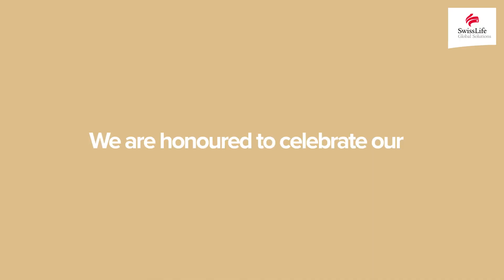🙋‍♀️ 5 Questions to 5 Female Leaders - Celebrating International Women's Day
🙋‍♀️🌟 Today as we celebrate InternationalWomenDay, we are spotlighting the voices of our female leaders through a dynamic and inspiring video titled 📣 ”5 𝑸𝒖𝒆𝒔𝒕𝒊𝒐𝒏𝒔 𝒕𝒐 5 𝑭𝒆𝒎𝒂𝒍𝒆 𝑳𝒆𝒂𝒅𝒆𝒓𝒔”, with Karine Verbruggen, CEO Swiss Life Luxembourg, Ewa Dziuban, Chief Compliance Officer, Line Van Huynegem, Head of Controlling, Corinne Stoffel, Appointed Actuary, and Veronique Simonin, Head of Sales and Strategic Key Partner Management.

At Swiss Life, we firmly believe in the power of diversity, equity and inclusion. This video captures the essence of our commitment to fostering an inclusive workplace where everyone’s unique perspectives are respected. Their stories inspire us to break barriers, challenge norms, and strive for greater equality in the workplace and beyond. 💪🌍

🎥 Watch our video and delve into our female leaders’ insights, experiences and visions for the future! 🚀